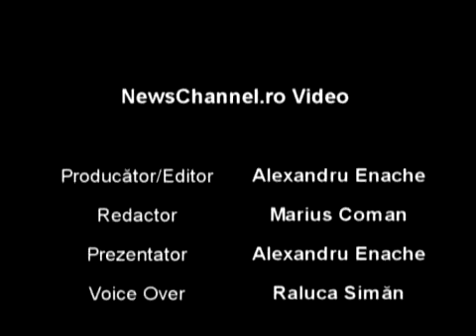Starea Ratiunii - Ep. 6: Turismul romanesc la Roland Garros. C-asa-i in tenis...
Pentru saptamana aceasta, am ales drept buna o decizie mai puţin obisnuita. Nu va spunem inca despre ce este vorba, trebuie sa va uitati la emisiune. Cat despre deciziile mai putin bune, va putem spune ca acestea implica dobânzile bancilor şi impozitul minim, care nu poate lipsi din nicio analiza a boacanelor guvernamentale.